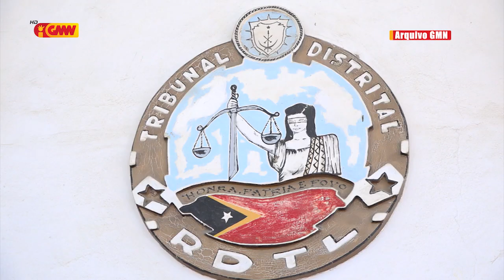TDD halo julgamentu dahuluk ba arguidu na'in 3 ne'ebé fasilita kazal Portugues